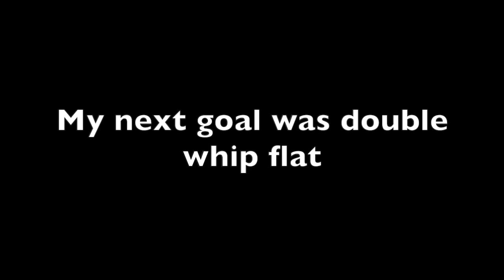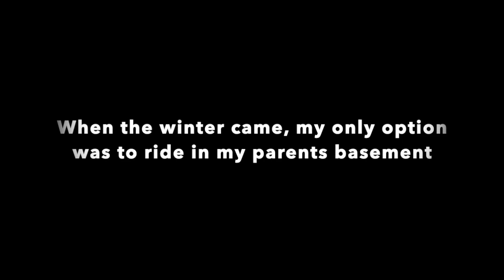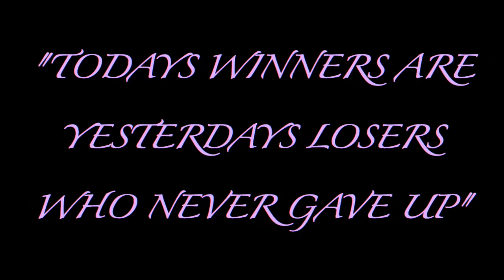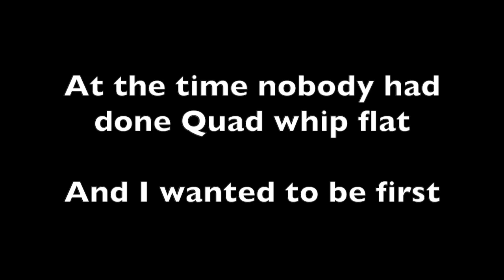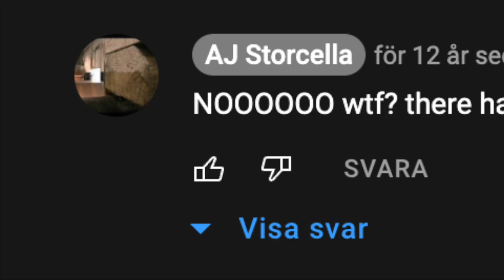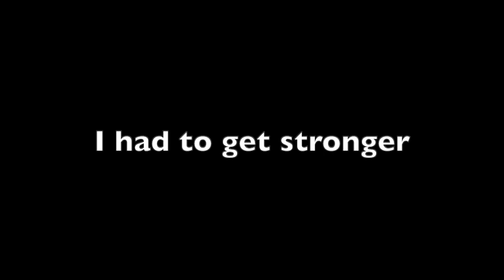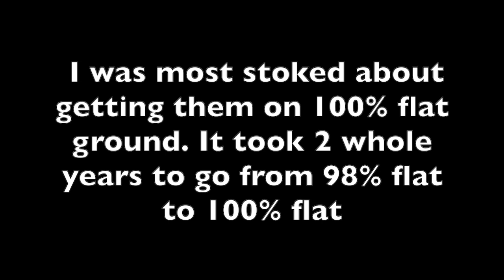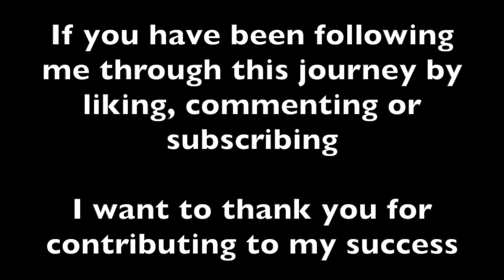Henrik Palm - The Legacy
Training page:   /   / henke_lifts

🟣 Best Discord community for scooter riders, gym goers & traders

🔴Legacy edit -    • Henrik Palm - The Legacy
🟠12 year progression -    • Henrik Palm - 12 Year Scooter Progres...
🟡Donocup evolution -    • Henrik Palm | From Donoflip to WHIP D...
🟢Scootering history -    • Henrik Palm - Scootering history 2009...
🔵Flat god edit -    • Henrik Palm | Flat God - 2018 MOTIVAT...
🟣Quint whip flat progress -    • Henrik Palm | From Tailwhip to QUINT ...
⚪️8 year progression -    • Henrik Palm - 8 Year Scooter Progression
🟤Dreams to reality -    • Henrik Palm | From Dreams to Reality